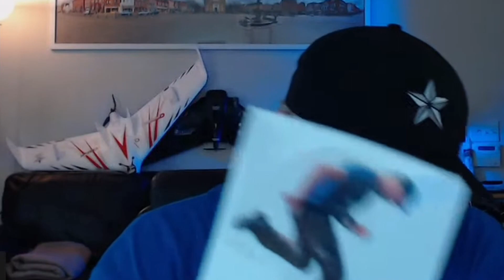Kai's Revenge - Ouch! 🤕